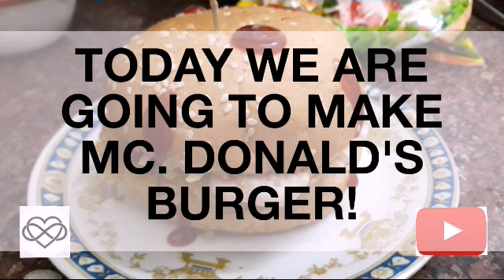HOW TO MAKE MCDONALDS BURGER !